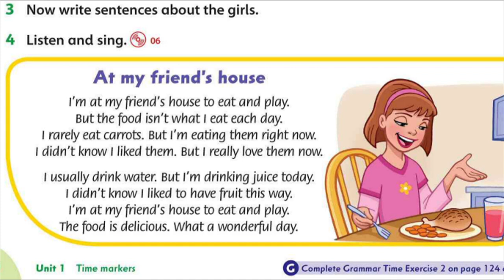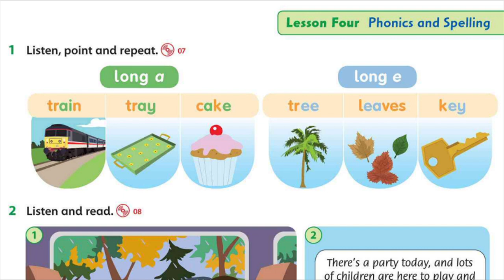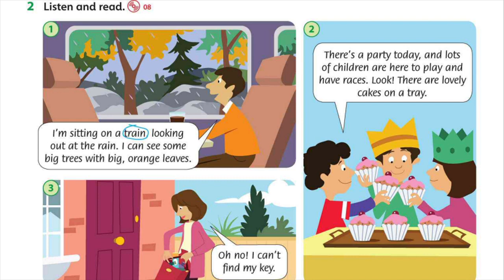Family and Friends 4 Unit 1 Lesson 3-4